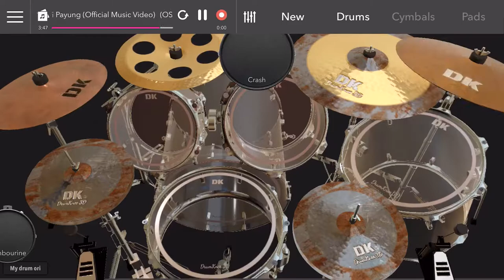drumknee cover(kerbau dipayung by khalifah)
iphone drum cover